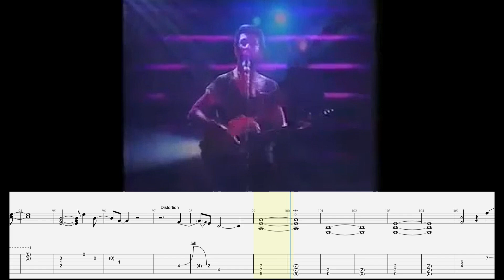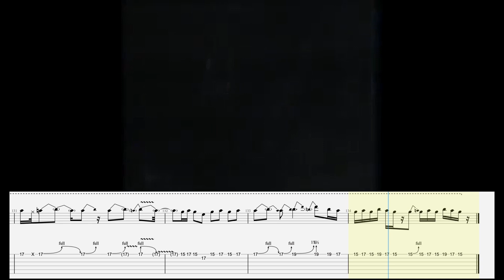Una settimana un giorno (1987) album Edoardo - Live guitar solo by Luciano Ninzatti (tab by luc@rck)